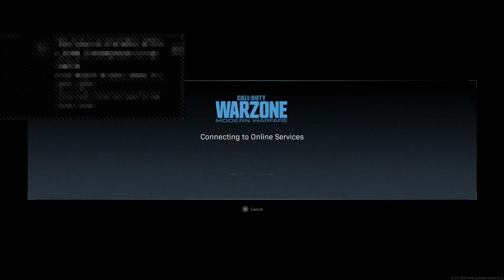** MURKIN FOO'S **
🌟 Let's Squad Up Biss!!! 🌟

Instantly become a 💗 TOTAL BABE 💗 & a member of the HOTTEST gaming crew on YouTube...

💋🌟❤ MY BABESQUAD! ❤🌟💋

💋💋 LOVE YA BABES 💋💋